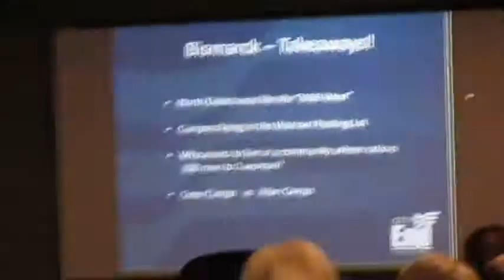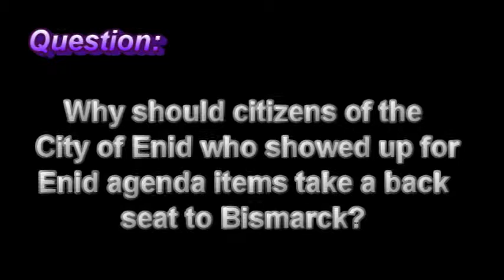Enid Bismarck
Ah, Eric Benson, we hardly knew ye would do this.
Questions remain about the interests of two other City staffers, though. Oy!